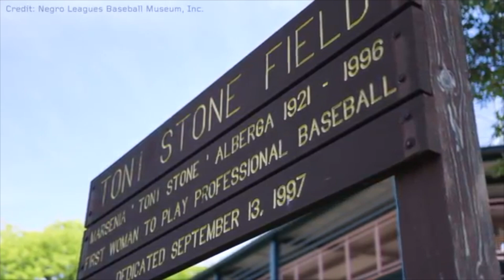Women's History Month - Toni Stone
Sport in the Bay celebrates baseball pioneer.